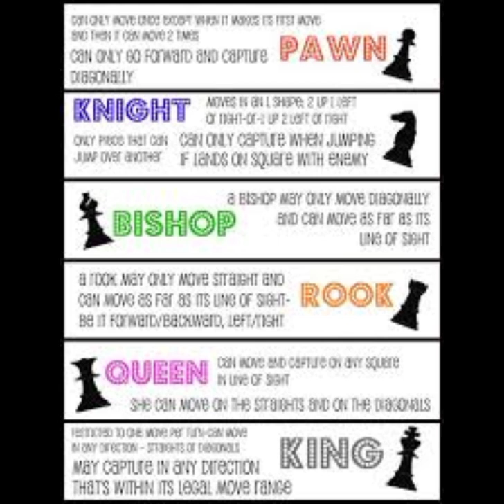The Game of Kings: A Chess Documentary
Chess is a two-player strategy game played on a square board with 64 squares arranged in an 8x8 grid. Each player starts with 16 pieces, including a king, a queen, two rooks, two knights, two bishops, and eight pawns. The objective of the game is to checkmate the opponent's king, which means putting it in a position where it is under attack (in "check") and cannot escape capture on the next move.